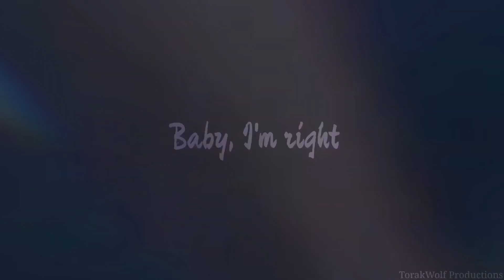Magnum & Higgins | Dusk Til Dawn | Magnum P.I.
I truly do love these two, and I'm getting very impatient waiting for for season 3. Bring on December 4th! (Or probably the 5th for me, as I'm not in America). Please enjoy!